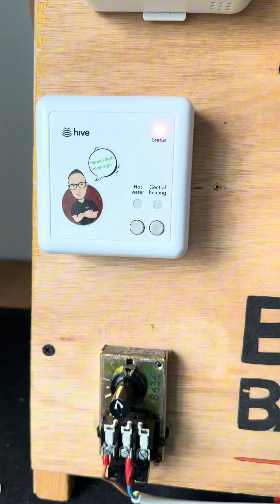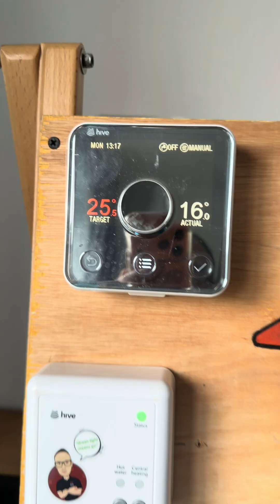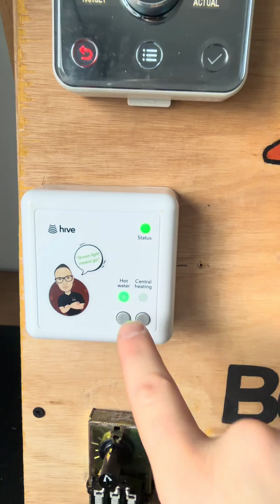How to wire a hive into an s plan system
This is a step by step video on how to wire a hive into an s plan system